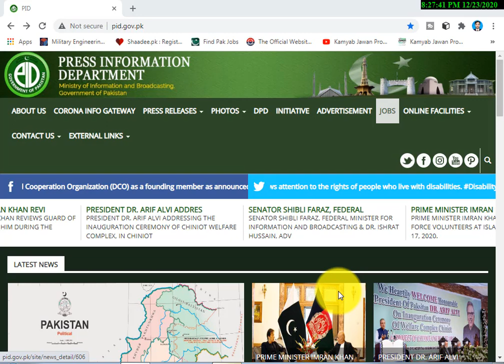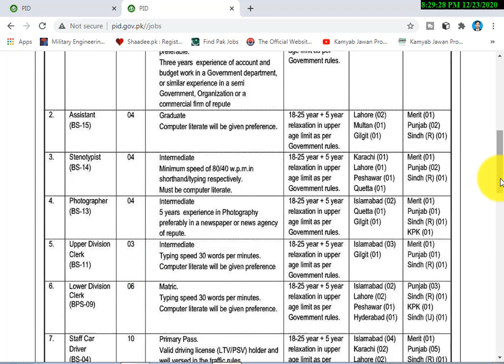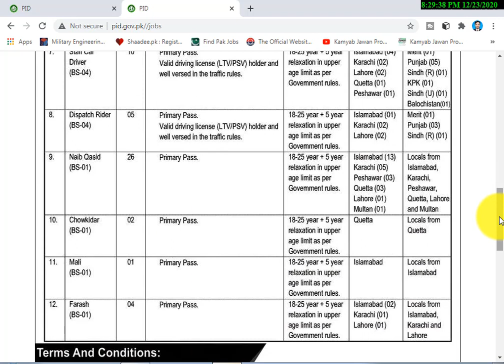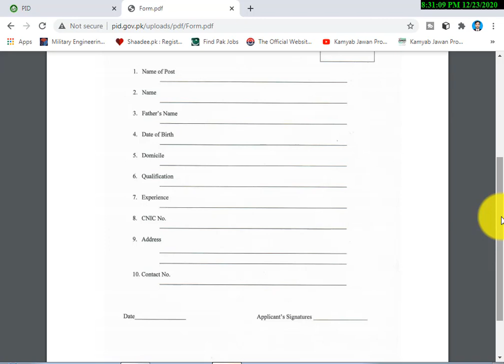Press Information Department PID Govt Jobs 2021 Application new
Education: Primary, Middle, Matric, Intermediate, Bachelor, Master

Company: Press Information Department (PID)

Location: Islamabad

Last Date: January 7, 2021

Address: Press Information Department, Benevolent Fund Building, Zero Point, Islamabad